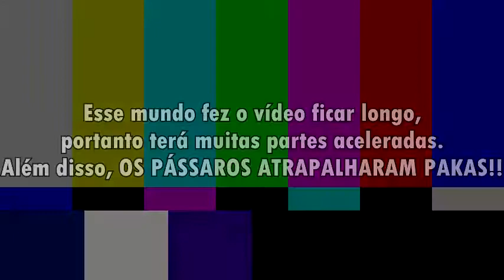Super Mario World - Parte 9 - Chocolate Island e o secreto obrigatório!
Enquanto trabalho em uma dublagem demorada, fiz logo essa gameplay rapidamente para vocês!!
Na parte 9 de Super Mario World, estamos na Chocolate Island, com saídas um tanto estranhas.